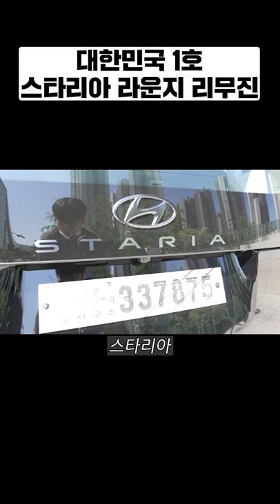대한민국 1호 스타리아 라운지 리무진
스타리아 라운지 리무진을 받으러 현대 모터스로 떠난 동국과 설수대
대한민국 1호 라운지 리무진을 받은 소감과
전에 타고 온 차는 잊을 만큼 좋은 승차감?
운전석에 무선 충전기와 크루저 기능까지 포함되어 있고
25인치 디스플레이가 탑재되어 있다.